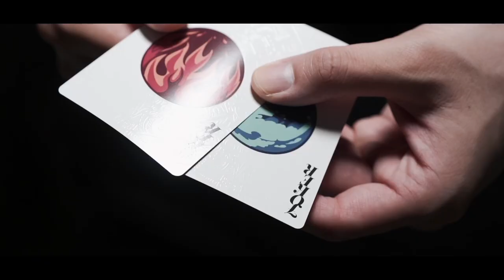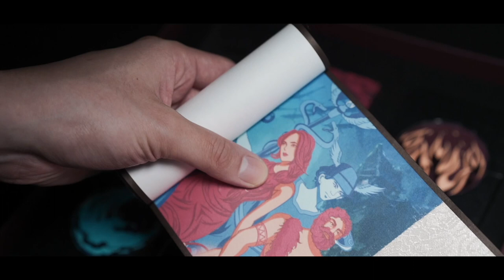Atlantis: Fire & Water Playing Card | Bacon Magic | Official Trailer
Features:
The card box:
- Adopts double-layer sleeve box design.
- Uses embossed hot stamping and temperature-sensitive color-changing tech.
- Central fire totem turns white at ~37°C (Normal body temperature)
Premium Pantone metallic ink on the back, no white border
The face of cards: sun-sensitive color-changing tech, displays red patterns under UV light.
BPCC's smooth printing tech.
Features brand-new designs for suits, numbers, Jokers, card backs, and court cards.
Atlantis is the name of a legendary ancient continent, country, or city-state believed to have had a highly developed civilization. It is said to have been destroyed by a great flood around 10,000 BC. According to legend, Atlantis considered itself the offspring of the god of the sea and had a strong reverence for the ocean.

Considerable effort has been devoted to conceiving and designing the 12 character cards, with each card representing a deity of Atlantis. To achieve this, we extensively researched literature and data. It's noteworthy that Bacon Magic has invested significant effort in meticulously designing and producing these cards.

BPCC's newly developed sun-sensitive color-changing printing technology reveals hidden patterns on the cards when exposed to sunlight and ultraviolet light. The card box features embossed hot stamping and a newly developed temperature-sensitive color-changing technology. The central fire totem on the box appears red at room temperature and turns white when the temperature rises above 37 degrees Celsius (98 degrees Fahrenheit).